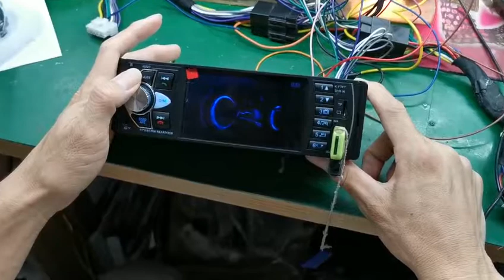4022d play video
how dose 4022d car radio play video